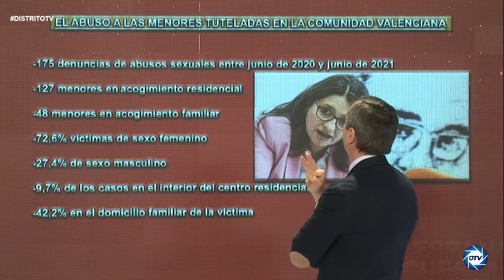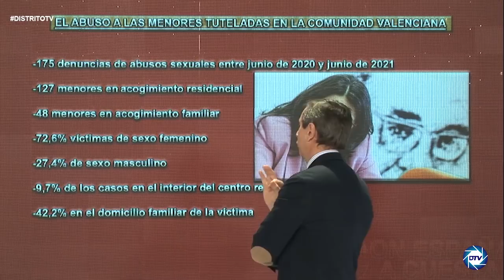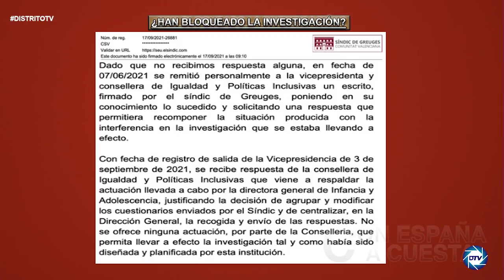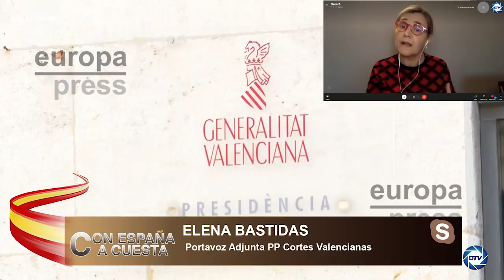Elena Bastidas: es un escandalo que Mónica Oltra ocultará pruebas del abuso de su marido a una menor